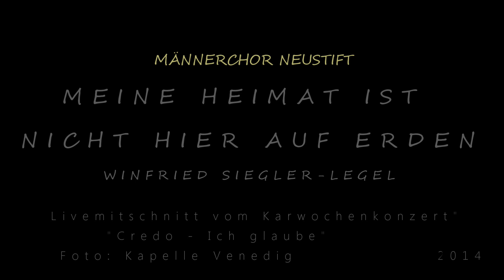Meine Heimat ist nicht hier auf Erden (Satz: Winfried Siegler-Legel)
Heute richten wir unseren Blick Richtung Himmel. Der Tod ist nicht das Ende, sondern der Anfang des ewigen Lebens.
Viele Lieder, darunter v. a. Spirituals, besingen die Schönheit des Himmels, in der Hoffnung dort Gott zu schauen. Ein sehr stimmiges Spiritual, „Meine Heimat ist nicht hier auf Erden“ in einem Satz von Winfried Siegler-Legel, bieten wir euch heute dar.

Live-Mitschnitt vom Karwochenkonzert „Credo – ich glaube“, 2014, Solist: Simon Krapf

Foto: Kapelle Venedig, Insel San Giorgio, Architekt Terunobu Fujimori, Bänke und Altar Firma Barth, 2018 (© Luis Habicher)